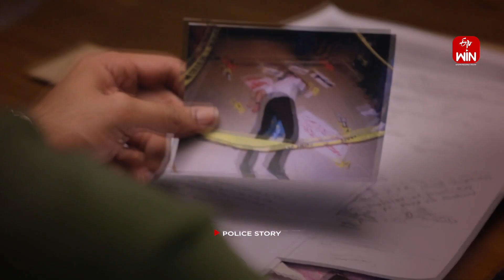How Do I Get My Daughter To Stop Being So Stubborn? | JRCC | 26th July 2023 | ETV Life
మా పాప చాలా మొండిగా ప్రవర్తిస్తుంది. తన ప్రవర్తనలో మార్పు రావాలంటే.
ఏంచేయాలి?

Consultant Clinical Psychologist Dr. Sushma Panyam explains the viewer's query about their eight-year-old daughter being overactive and stubborn. She states it could be ADHD and suggests evaluating ADHD for proper treatment.